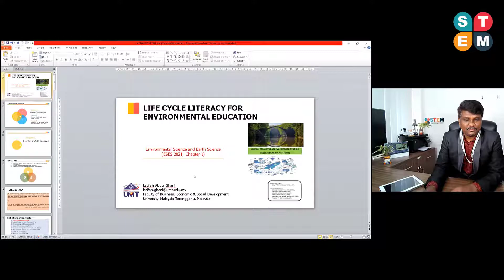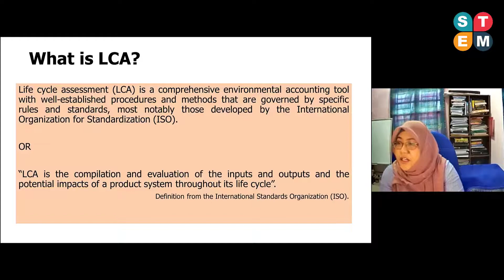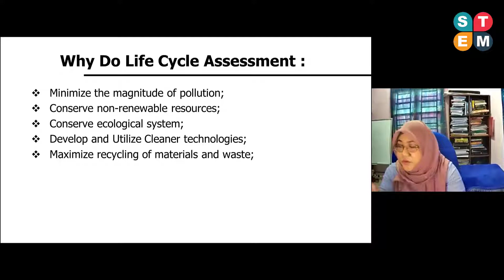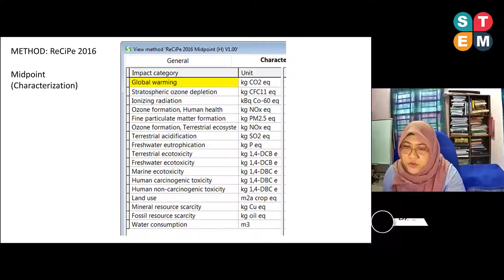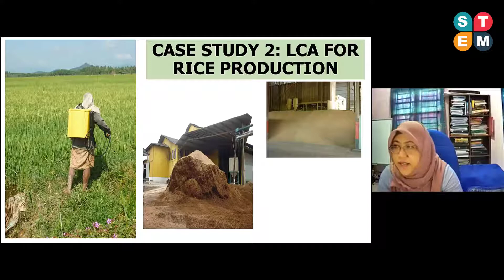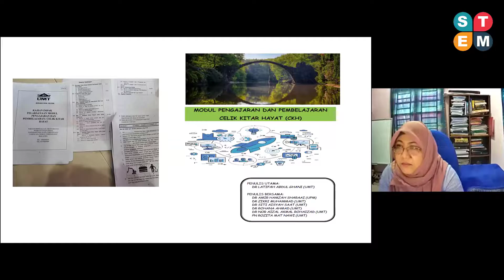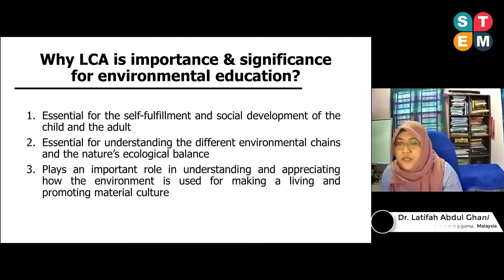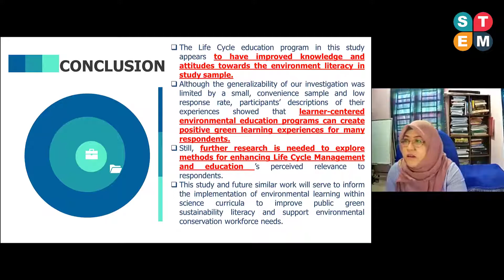Dr. Latifah Abdul Ghani, University Malaysia Terengganu,Malaysia|Summit on ESES– 2021 | Feb 26, 2021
ESES-2022 is an international platform for scholars, researchers and practitioners to discuss interdisciplinary research and practices in the fields of Environmental Science and Earth Science.

This year ESES-2022 will take place from January 10-11, 2022. Prospective authors are invited to submit research abstracts or full papers. Audiences are also welcome to join the conference for research and opinions exchanging.